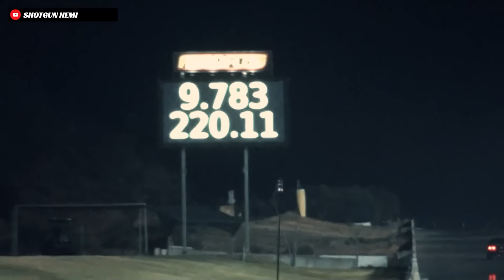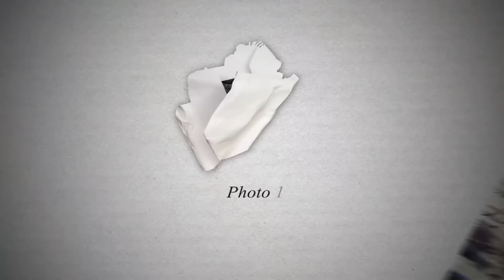The American Supercar That Was Faster Than EVERYTHING - The Manta Mirage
In this Rare Cars documentary, we are going over the story of the INSANE garage-built, mid-engined V8 kit car that no one has heard about. The Manta Mirage.

This fiberglass kit car was a child of the fiberglass era of the 1970s although unlike many of the other Volkswagen-based kits, the Manta Mirage used a custom tube frame chassis and a potent American V8 to deliver world-beating performance at a ridiculously low price.

Enthusiasts across the United States flocked to build these powerhouse kits in their own garages and their entire story is one that the world needs to know.

*Note, we are not historians. If you see an error in our research then please mention it in the comments!

NOTICE: Clips used from other videos are fair use and fall under U.S. copyright law because this work is transformative in nature, and has no negative effect on the market for the original work.